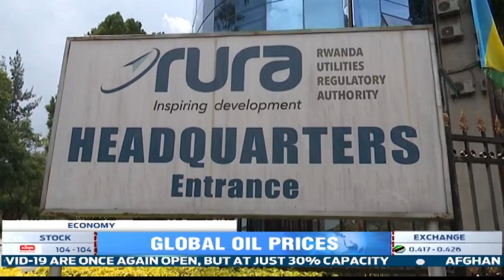Government to retain subsidies on fuel despite 10% increase on the international market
International Petroleum prices have again increased by more than 10% and Rwanda's Government has continued to waive certain charges on such commodities so that the pinch is not felt by the end user. As Serge Ntore reports, The Government has been forfeiting 84 Frw per liter on petrol and 67 Frw on diesel to be able to keep prices at the pump relatively stable